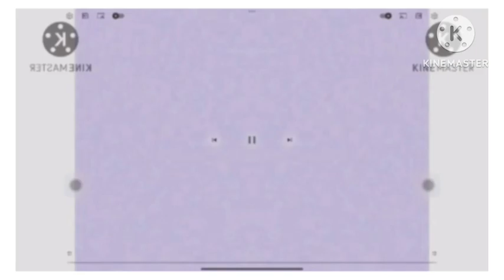Klasky Csupo Effects Sponsored By Klasky Csupo 1997 Effects Cubed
Cubed